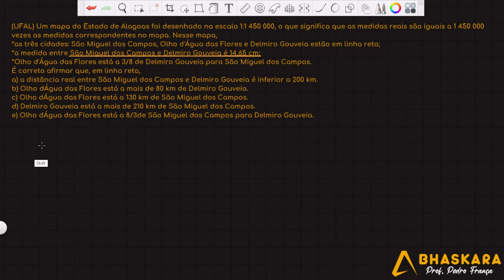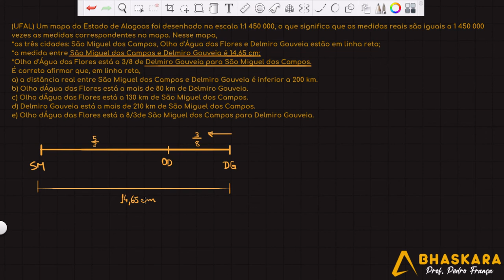(UFAL) Um mapa do Estado de Alagoas foi desenhado na escala 1:1 450 000, o que significa que as...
(UFAL) Um mapa do Estado de Alagoas foi desenhado na escala 1:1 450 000, o que significa que as medidas reais são iguais a 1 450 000 vezes as medidas correspondentes no mapa. Nesse mapa,
• as três cidades: São Miguel dos Campos, Olho d’Água das Flores e Delmiro Gouveia estão em linha reta;
• a medida entre São Miguel dos Campos e Delmiro Gouveia é 14,65 cm;
• Olho d’Água das Flores está a 3/8 de Delmiro Gouveia para São Miguel dos Campos.
É correto afirmar que, em linha reta,
a) a distância real entre São Miguel dos Campos e Delmiro Gouveia é inferior a 200 km.
b) Olho d’Água das Flores está a mais de 80 km de Delmiro Gouveia.
c) Olho d’Água das Flores está a 130 km de São Miguel dos Campos.
d) Delmiro Gouveia está a mais de 210 km de São Miguel dos Campos.
e) Olho d’Água das Flores está a 8/3 de São Miguel dos Campos para Delmiro Gouveia.

BHASKARA PREPARATÓRIO | Prof. Pedro França